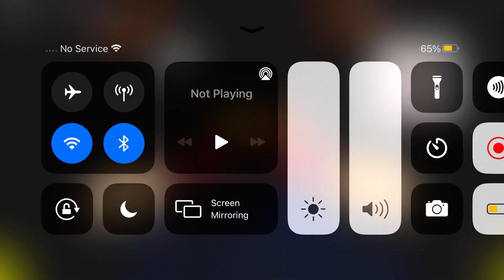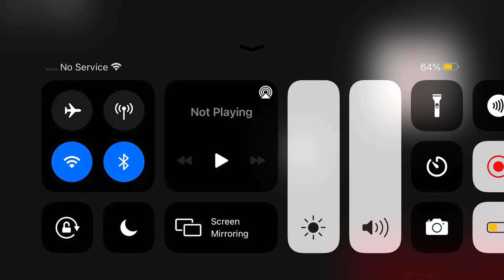Piggy The Result Of Isolation Concept Katie Badge!